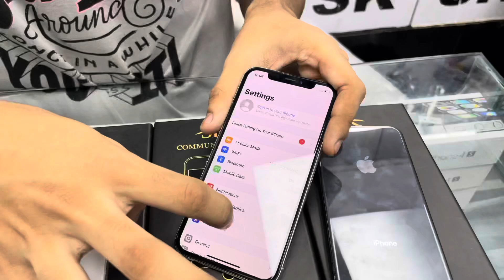BRAND NEW 😱 IPHONE XS 64gb WITH WARRANTY. ALL OVER INDIA 🇮🇳 DELIVERY 🚚| SK COMMUNICATIONS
Hello Guys!!

Shop Address :- SK Store
C15, Archarya Niketan, Mayur Vihar Phase 1, Near Radheshyam Mandir, New Delhi- 110091

Nearest Metro Station:
Mayur Vihar Phase 1 (Interchange of blue and pink line)

Second Hand Phones
(Instagram.com/@sk_comm):-

Original clothes
(Instagram id)